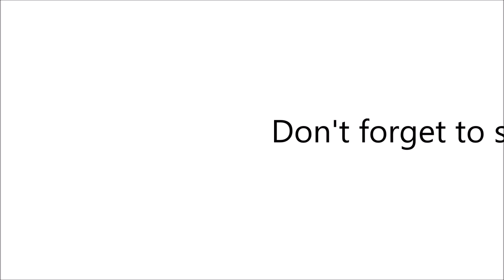Create a Wedding Client Consultation Questionnaire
Being a busy entrepreneur I love to set up templates and automate systems in my business to save time and make the client booking process simple and easy. I'm sharing tips to follow when creating a client questionnaire for your potential clients that will achieve just that.

Wanna copy my consultation questions? Grab my free list of 10 questions I ask during my client consultations

Join our Facebook group of amazing event and wedding planners

Let's chat!